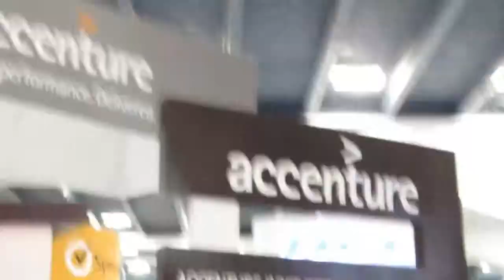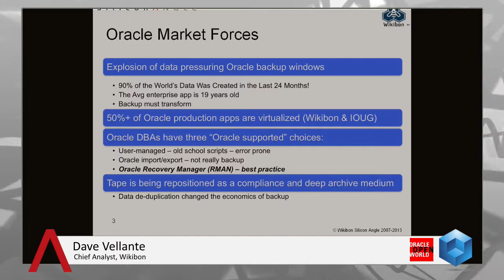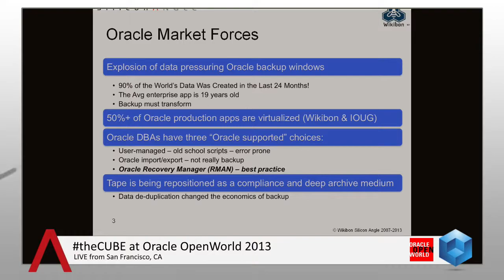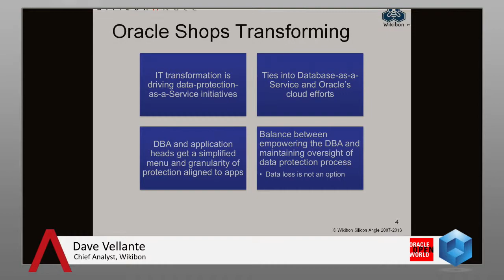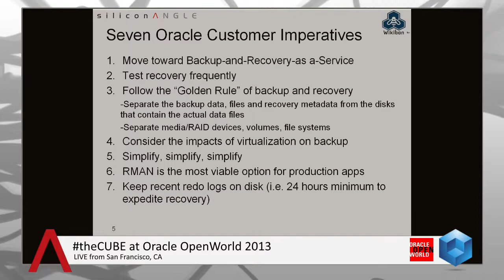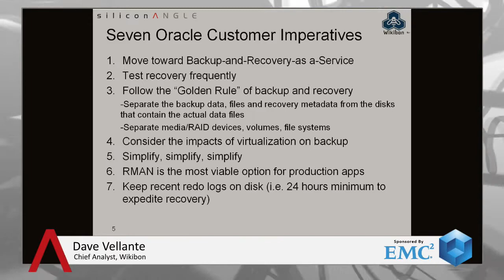Data Protection Spotlight | Oracle OpenWorld 2013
Data Protection Spotlight, Oracle OpenWorld 2013 with John Furrier and Dave Vellante